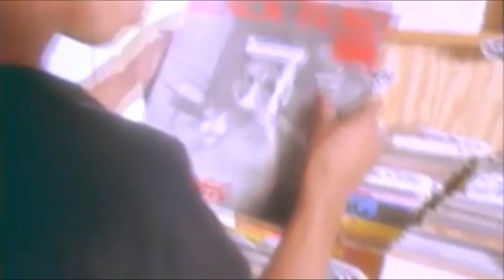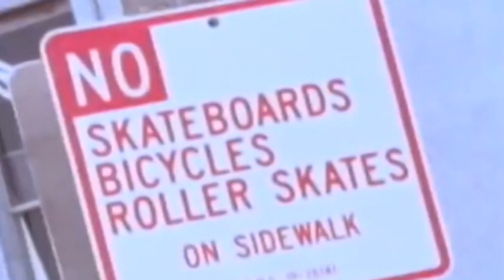ardenouden same old story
pennywise cover